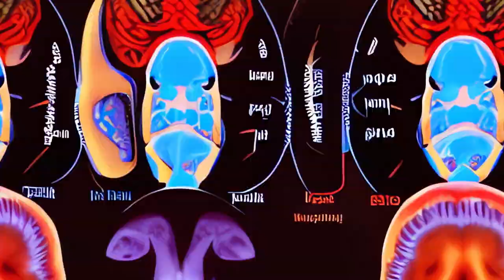Off Fairfax | Web Series Trailer | Slamdance Film Festival In-Person and Online January 20-29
Three friends who work at a strip mall solve black conspiracies during work hours.